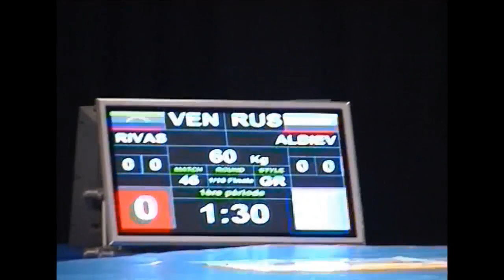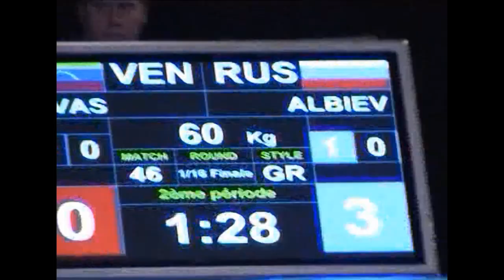БОРЬБА. Чемпионат мира-2009. 60 кг 1\16 Ривас (Венесуэлла)-Ислам-Бека Альбиев (Россия)